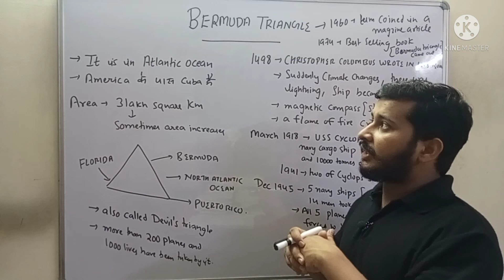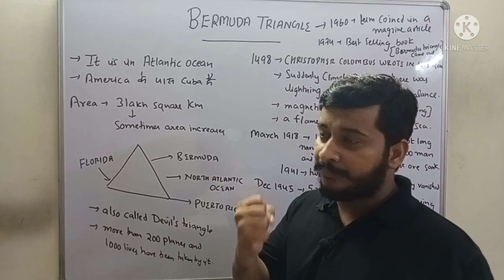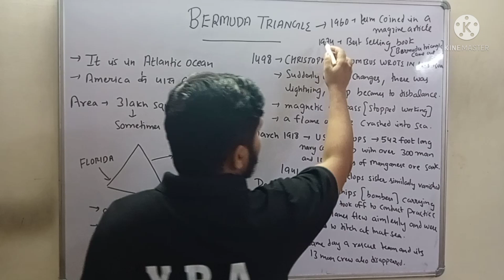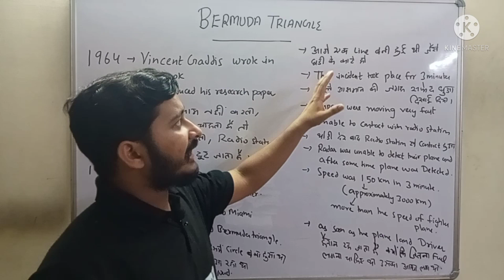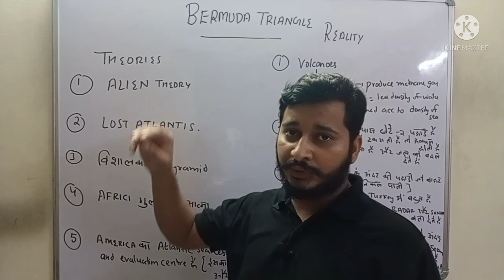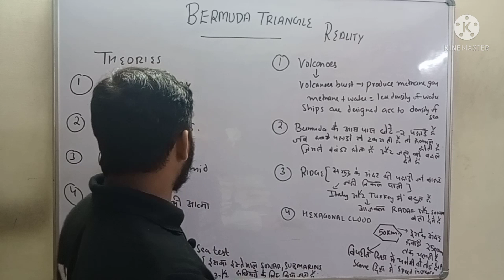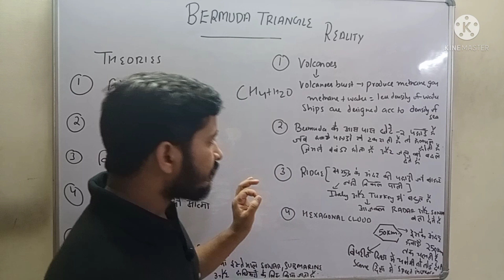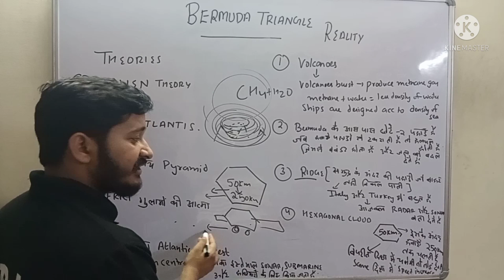BERMUDA TRIANGLE ( 500 years mystery ) in hindi